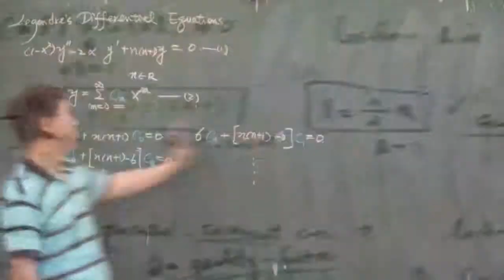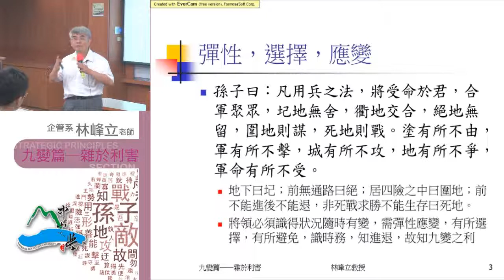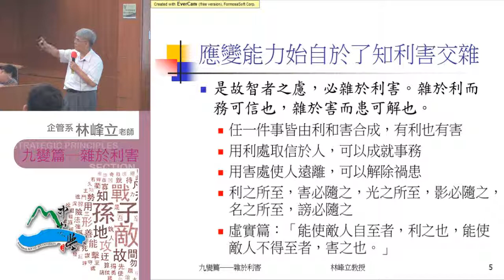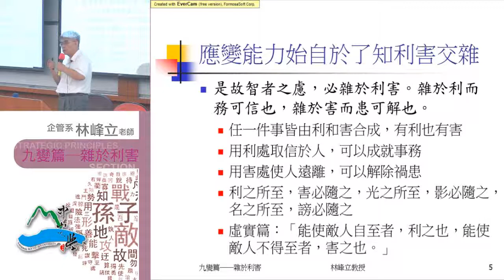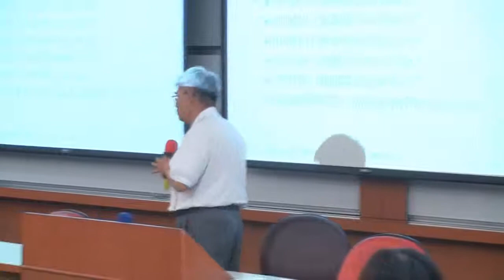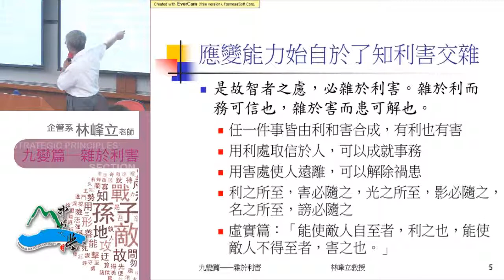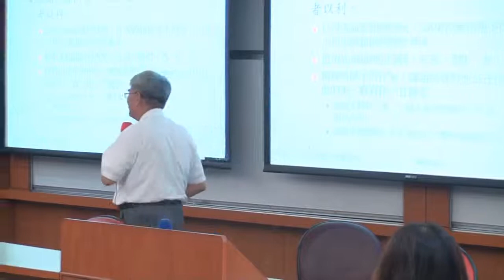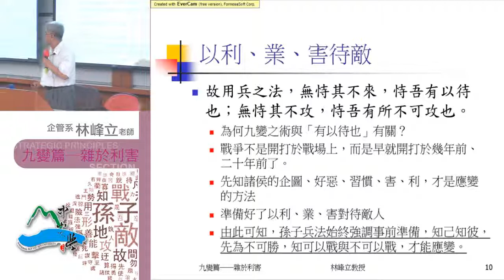《國立中山大學開放式課程》孫子兵法 第十一篇・九地篇；第十二篇・火攻篇2